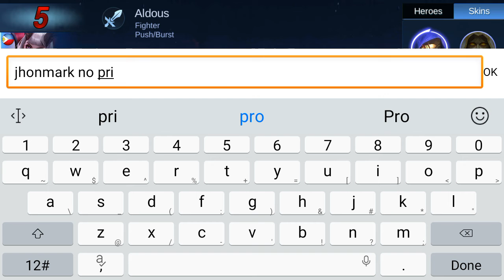haha 200 stuck aldous God-gamer-oporto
jhonmark oporto